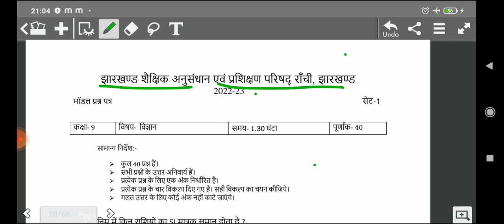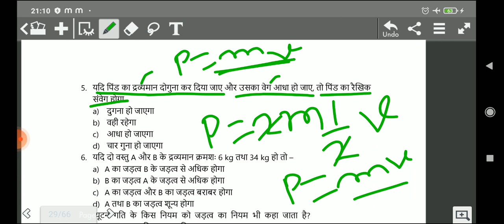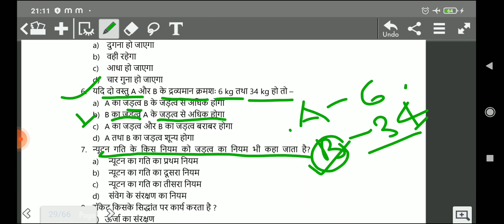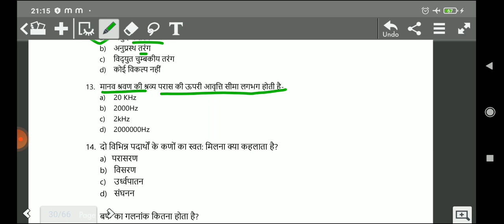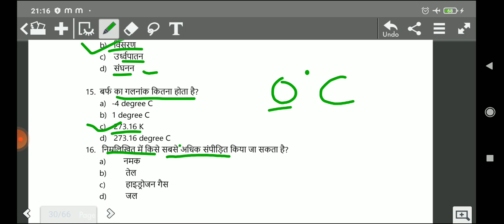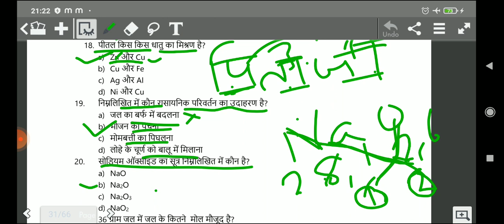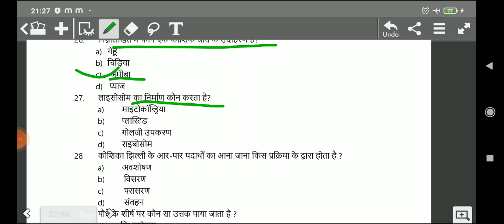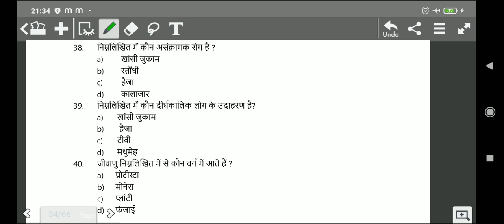jharkhand board class 9 model set Science. विज्ञान प्रश्न पत्र उत्तर सहित#class9#jharkhand#ncert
टेक्निकल वीडियो एवं डिवाइस रिपेयरिंग कैसे किया जाता है और इलेक्ट्रिकल एवं इलेक्ट्रॉनिक्स डिवाइस को चेक कैसे किया जाता है इस तरह का वीडियो देखने के लिए हमारे चैनल को सब्सक्राइब जरूर करें l
                      साथ ही साथ अगर आप  Electrical and Electronics की पढ़ाई  या ITI कर रहे हैं तो आप इसchannel को जरूर सब्सक्राइब करें क्योंकि इस चैनल में  इलेक्ट्रिकल इलेक्ट्रॉनिक्स इक्विपमेंट का डिटेल एवं Practical के साथ वीडियो बनाया जाता है जिससे आपको आने वाले एग्जाम एवं वर्किंग के दौरान आने वाली समस्याओं का समाधान कर सकता है jai hind

रसायनिक विज्ञान
अध्याय 01

Hiralal Mahto
झारखंड बोर्ड द्वारा जारी क्लास 9 का विज्ञान का प्रश्न पत्र
झारखंड बोर्ड द्वारा जारी क्लास 8 का संस्कृत विषय का प्रश्न पत्र
संस्कृत विषय का प्रश्न पत्र
क्लास 8 का संस्कृत विषय का प्रश्न पत्र उत्तर सहित
संस्कृत विषय का वस्तुनिष्ठ प्रश्न पत्र क्लास 8
आठवां का संस्कृत विषय का प्रश्न पत्र
भूगोल मानवीय पर्यावरण बस्तियां परिवहन एवं संचार
Jac board model paoer social scuence
jac board modek paoer sanskrit
Jac board model paoer math
jac board new model paoer
jac board new model paper solution
Jharkhand board exam 2023
Jharkhand board exam model paper
Jharkhand board new syllabus